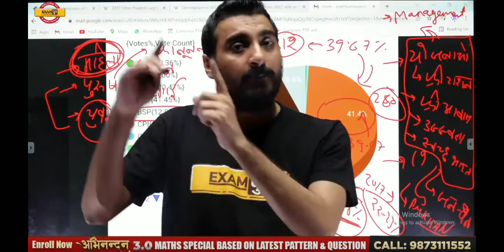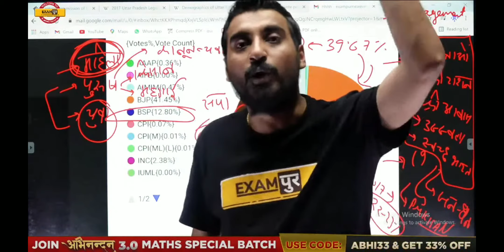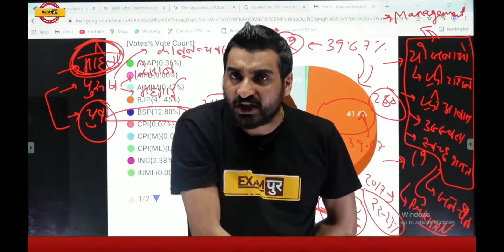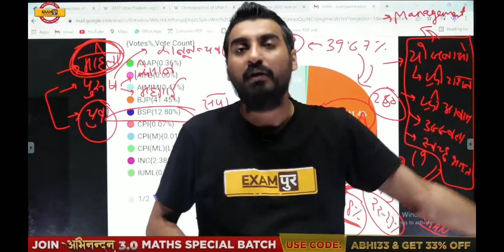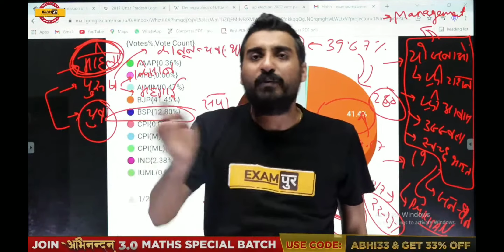बिल्डोजर बाबा की वापसी होगी लाखों भर्ती, करोडों युवाओं के भविष्य का क्या देखें ।By Vivek Sir।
क्या होगा लाखों फसी भर्तियों का करोडों युवाओं के भविष्य का रोजगार का,देखें ये तस्वीर।By Vivek Sir।